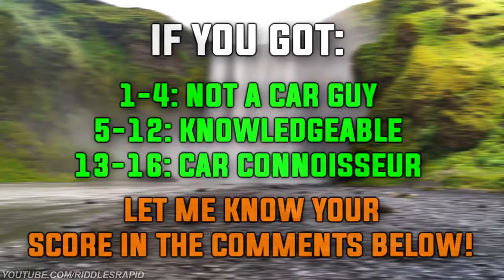GUESS THE CAR BY THE MOVIE | CAR QUIZ | CAR CHALLENGE #2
GUESS THE CAR BY THE MOVIE | CAR QUIZ | CAR CHALLENGE #2022

In this video, you will be guessing the car by the movie given. A movie will show up on the screen and your job is to guess the car by the movie! Each round lasts for 10 seconds and this quiz is out of 18! For every answer you get correct is 1 point! Let me know your score in the comments below! Car brands here will include Aston Martin DB10, 1986 Dodge Ram Van, BMW E34, Koenigsegg Agera R, etc.

CAR LOGO QUIZ | GUESS THE CAR BRAND BASED ON THE CAR IN THE PHOTO | CAR CHALLENGE #2: